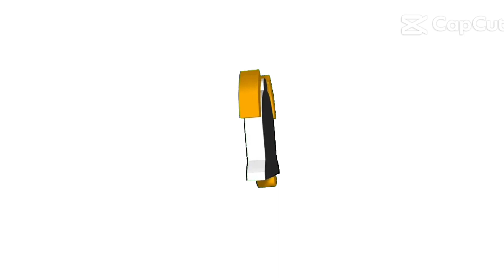Ang pag kabit sa hawakan Ng Lagare mga ka rhenzley friend's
Ang pag kabit sa hawakan Ng Lagare mga ka rhenzley friend's rhenzleyvlogs teamkaagapay kamentalsquad kasanggafoundation #fitnesshobby